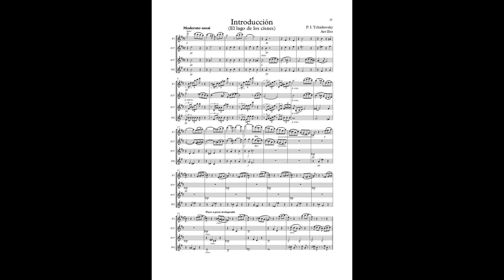Introducción / Introduction (Swan Lake) (P. I. Tchaikovsky) Arr: Eto - 3 Flutes and Alto Flute in G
En este vídeo aparece un arreglo de Introducción (Lago de los cisnes) (P. I. Tchaikovsky) para 3 Flautas y Flauta en sol.

Introduction (Swan Lake) (P. I. Tchaikovsky) for 4 Flutes (3 Flutes and Alto Flute in G)